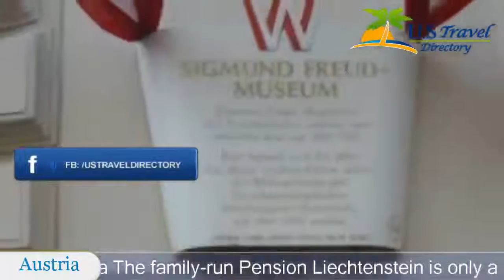Pension Liechtenstein - Wien Hotels, Austria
Pension Liechtenstein 3 Stars Hotel in Wien ,Austria Within US Travel Directory Stay in the heart of Vienna–Great location  One of our bestsellers in Vienna! The family-run Pension Liechtenstein is only a 5-minute walk from the Ringstraße boulevard, the Town Hall, and the University of Vienna.
 Free in-room WiFi is available.
The rooms at the Liechtenstein feature large windows and high ceilings, and come with cable TV, a desk, and a private bathroom.
 Hairdryers and irons are available at the reception.
The Votive Church and the Sigmund Freud Museum are within a 2-minute walk, and the Schottentor Underground Station (line U2) and various tram and bus lines can be reached in a 5-minute walk.
The Schottentor-Liechtensteingasse Bus Stop, with stops of the airport bus and the hop-on hop-off sightseeing bus, is only 150 m away.
09.
 Alsergrund is a great choice for travellers interested in monuments, Old Town exploring and architecture.

Location in : , zip 1090 , Wien, Austria